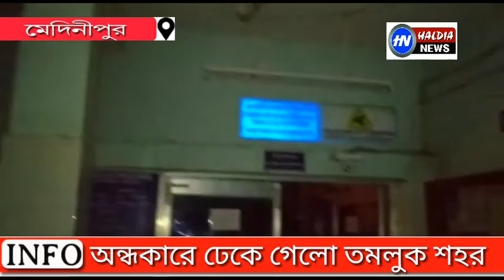তমলুক শহর অন্ধকারে ঢেকে গেল